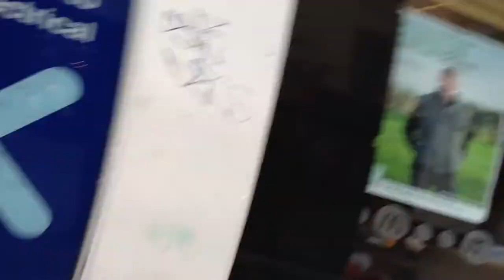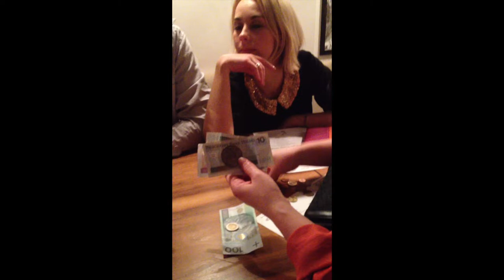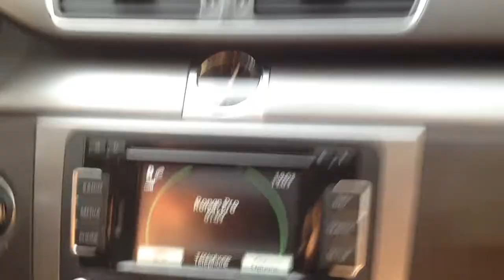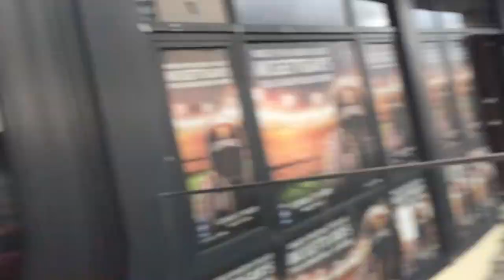Europe Travel Compilation 2005 - 2015 / Ireland, France, Poland, Spain, UK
Forgotten video clips of my travels to visit my European friends from 2005 to 2015. Videos from 2005 Potato resolution camera, to much better 1080p quality.

Travels to Ireland, France, Poland, Spain and the UK. Locations are Limerick, Killarney, Paris, Sathonay Village, Wroclaw, Jelcz Laskowice, Sitges, Veilha, Glasgow, and London.

The people in these videos are some of my best friends on the planet! I have visited 3 more times since these clips and can't wait to return again!

- 2005 video is from a Potato resolution, 2001 Canon digital camera
- 2009 and newer videos are from iPhones 3s, 4 and 6.